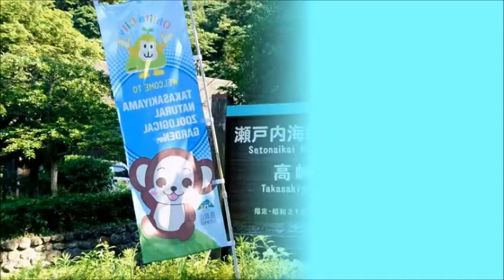高崎山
高崎山のお猿さんたちです。